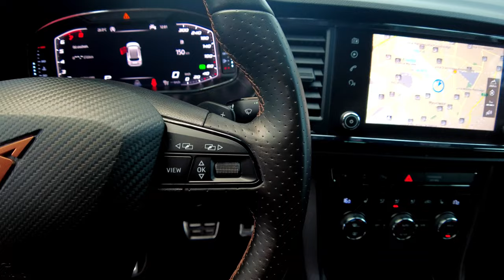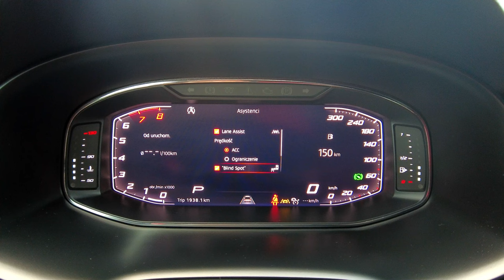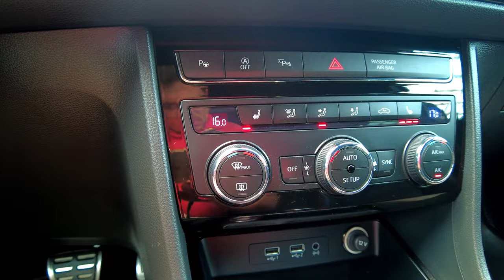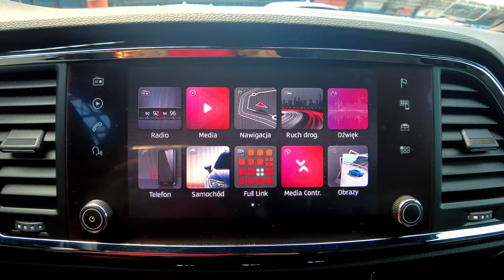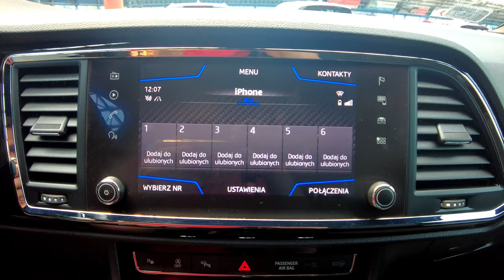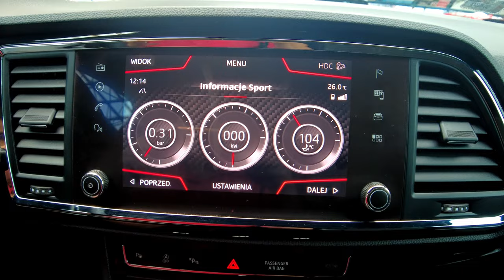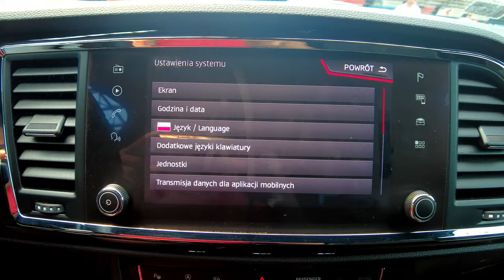CUPRA ATECA 300KM DSG 4x4, BLIS+FULL LED+NAVI+KAMERA 360st+ACC+,FV23%, Auto Centrum Bracia Sikora